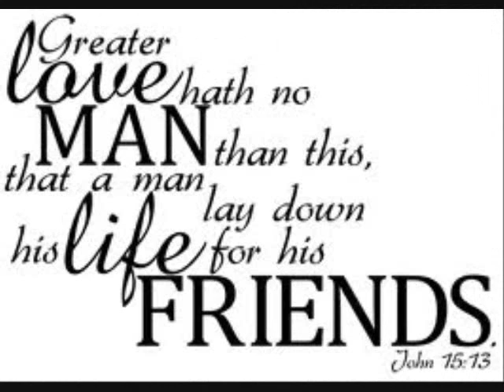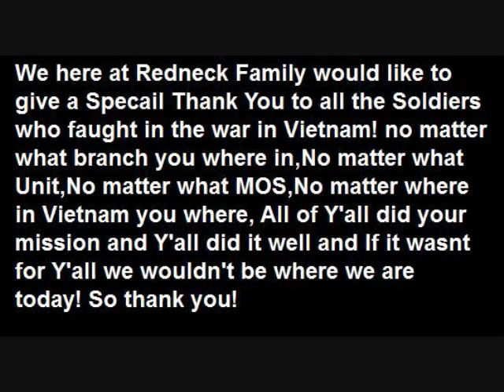8th of november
This video is made for all the Veterans who served in the Vietnam war and those who didnt make it home may they rest in peace